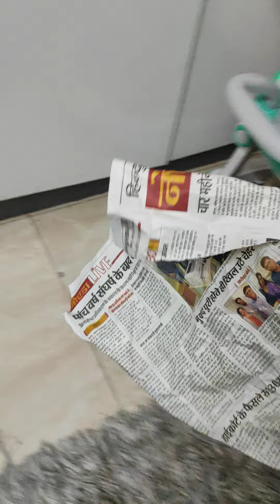shivi ko paper bahut pasand hai 😜😜😜adorable_divyamvlogs